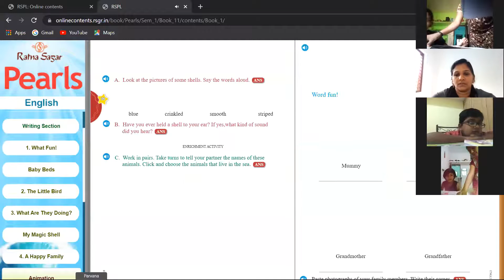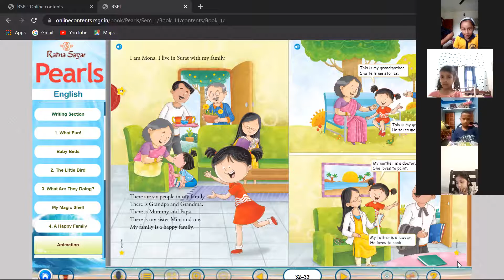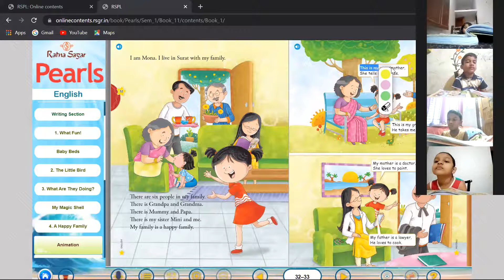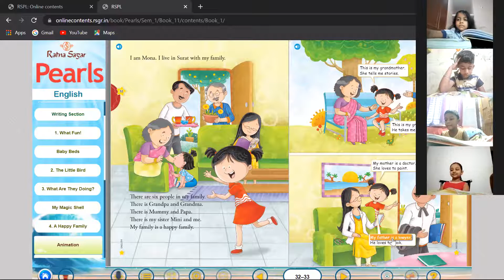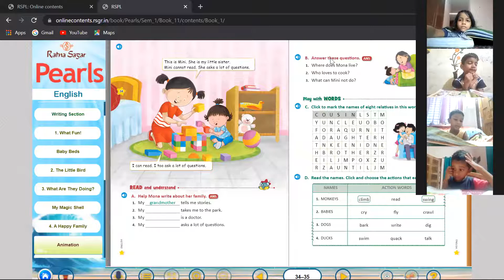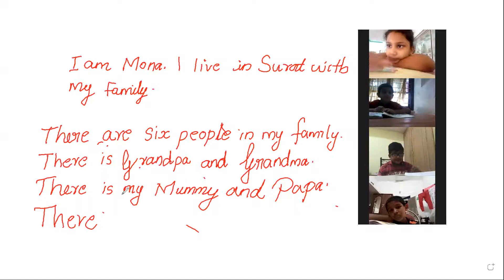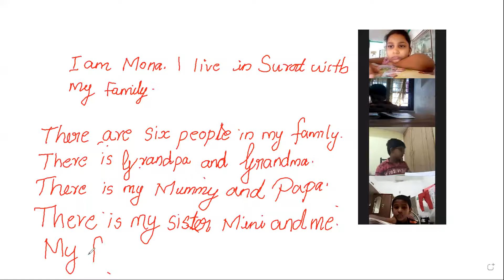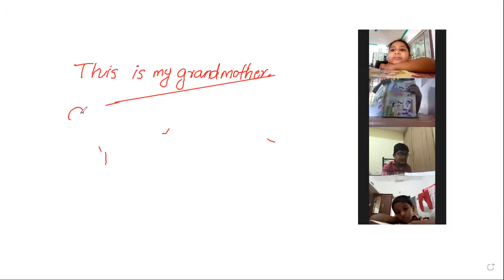CLASS1 ENGLISH PART1, 13 SEPTEMBER2021